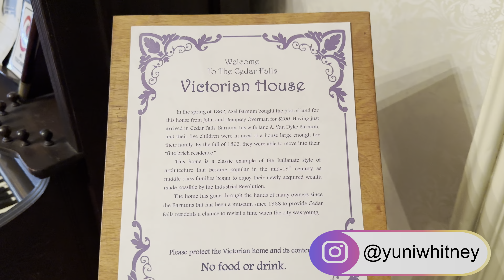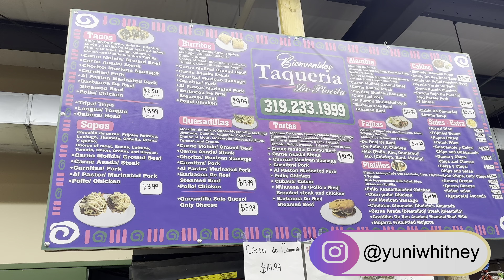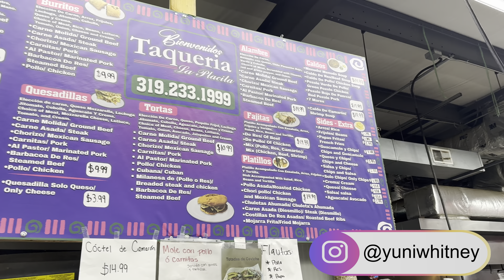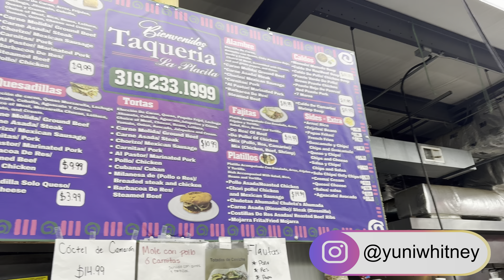TOUR RUMAH DI AMERIKA 🏡 | COBAIN TACO 😍😍